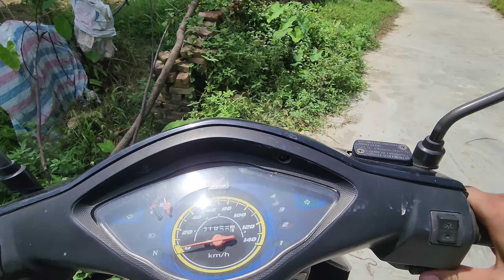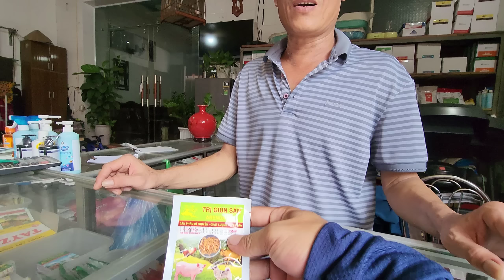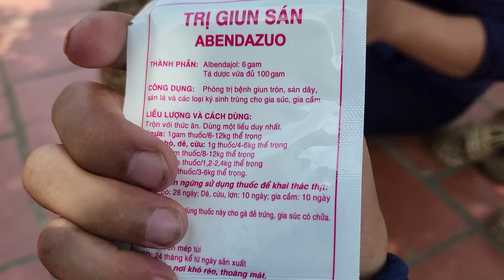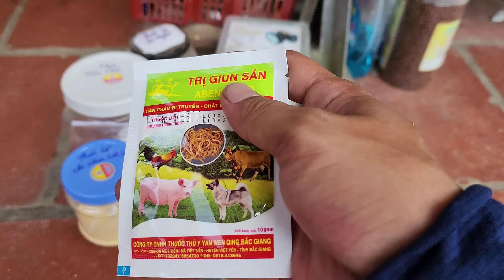Con Chim Trĩ Cuối Cùng Tặng Gã Khổng Lồ - Ủ Mưu Bẫy Hết Ruộng Cua Đồng.Long Đen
Bẫy cua đồng và tặng con chim cuối cùng cho e nhân tạ mốt